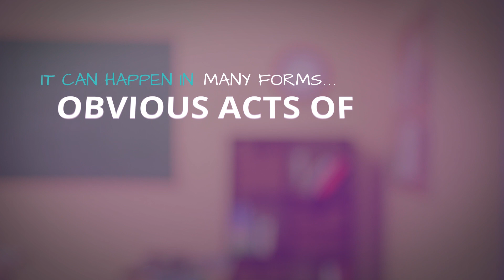Inside a Teen’s World AD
Welcome and introduction to Dating Matters